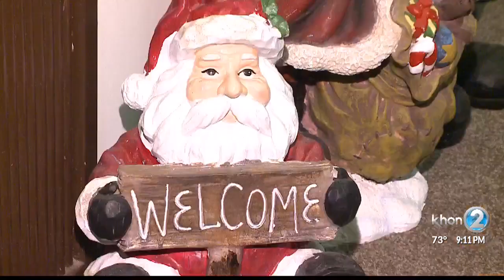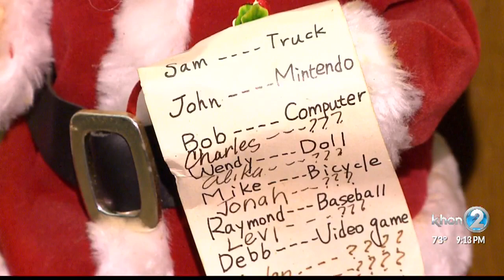Santa collector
Kahala woman collects Santas